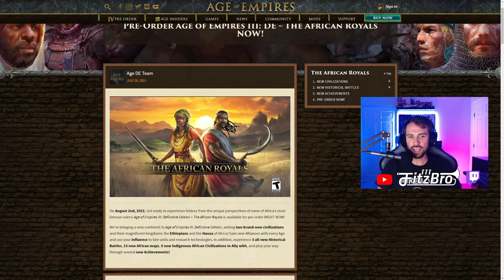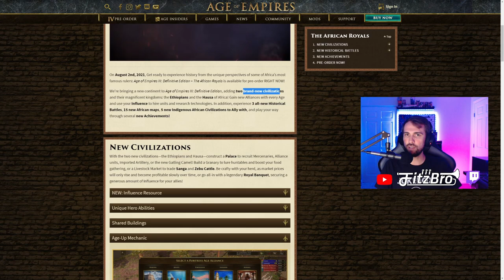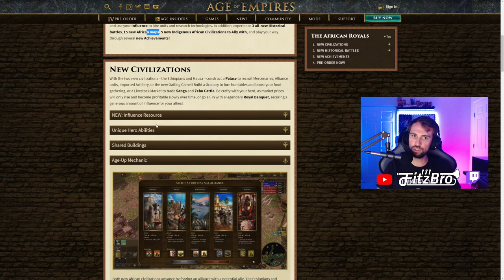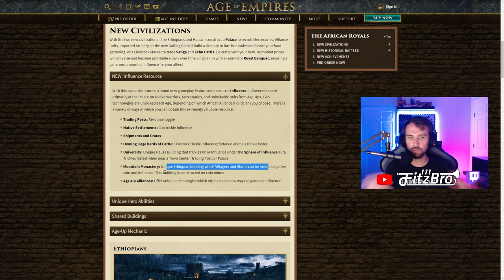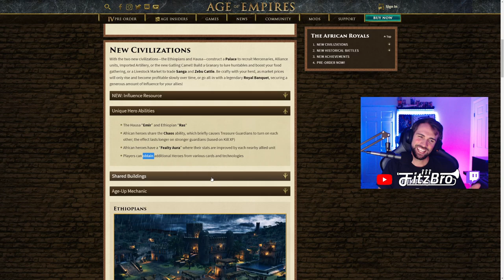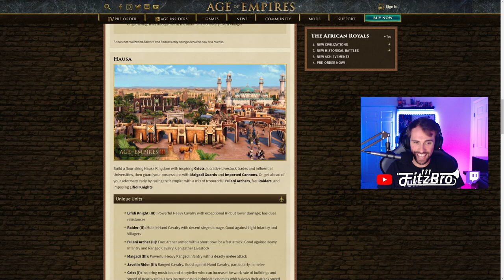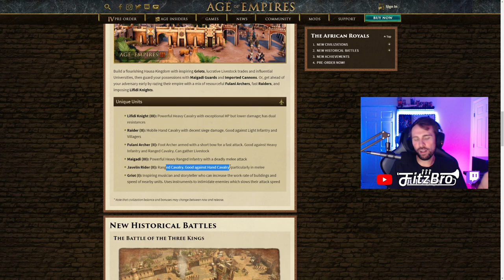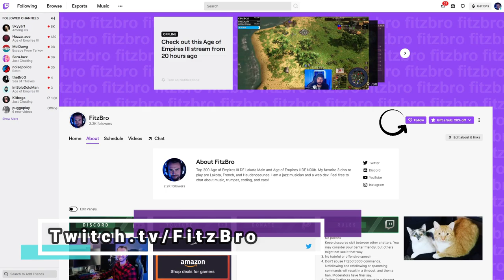The African Royals - New Age of Empires III: DE DLC!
Let me know what your first impressions are of the new DLC for Age of Empires III: DE.